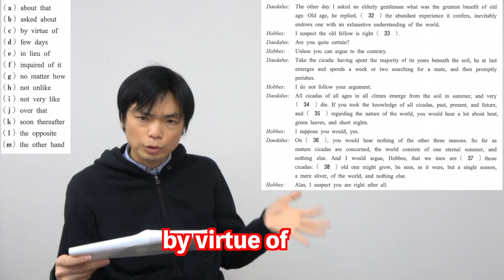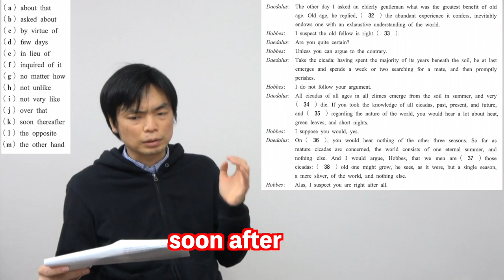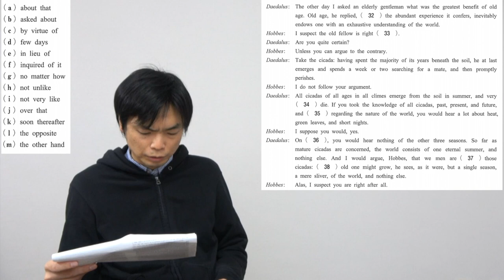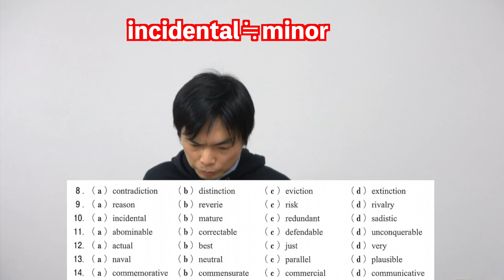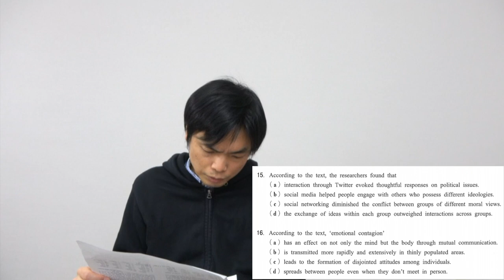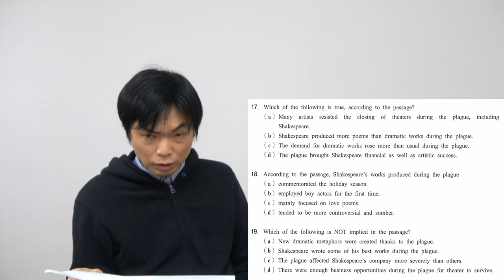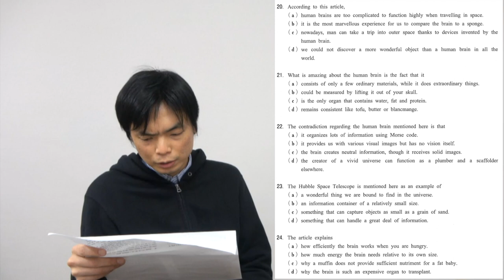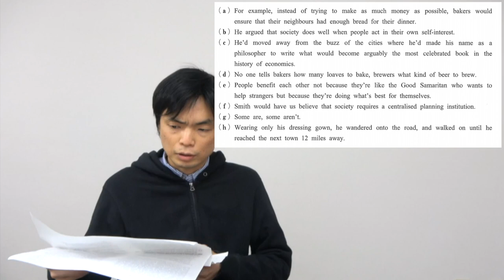2021年早稲田大学文学部英語講評【空所補充難】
2021年の早稲田大学文学部の英語を講評しました。

もりてつの授業が受けれる早稲田合格塾